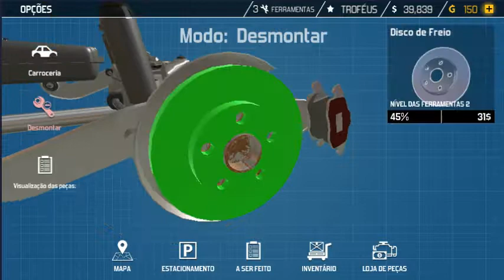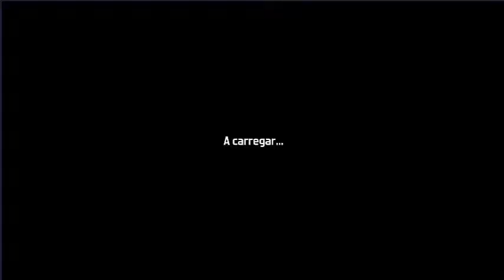Car Mechanic Simulator 2018 #8 - Novas Pinturas